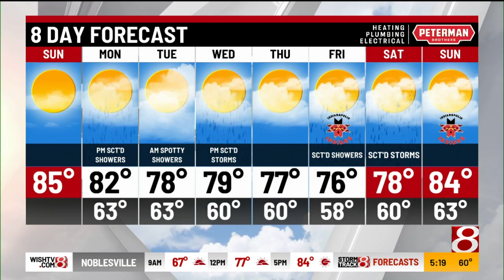Tara's 5 a.m. Sunday forecast